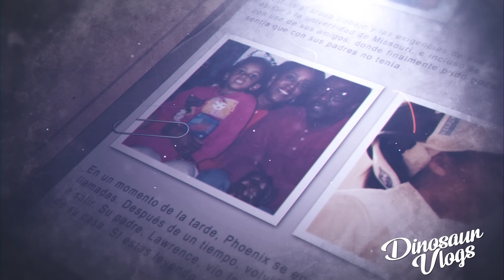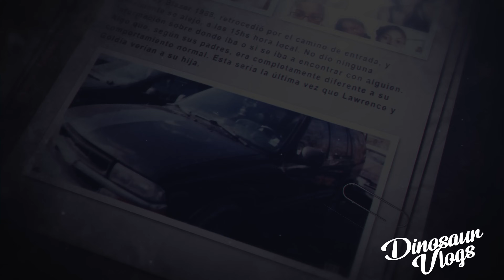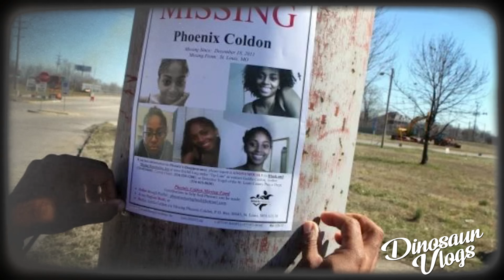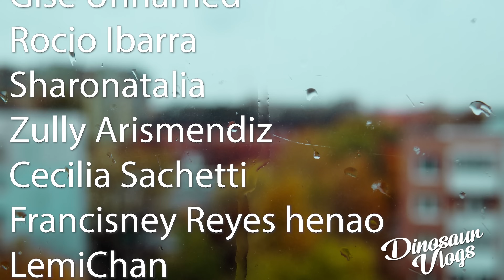La EXTRAÑA desaparición de Phoenix Coldon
Protejan su dispositivo y vean contenido de todo el mundo con NordVPN a un descuento del 70% CON MI CUPÓN: DINOSAURVLOGS

Guion: Florencia Castillo de GuionTube